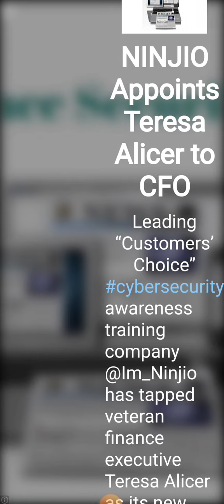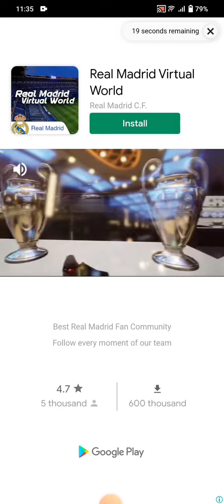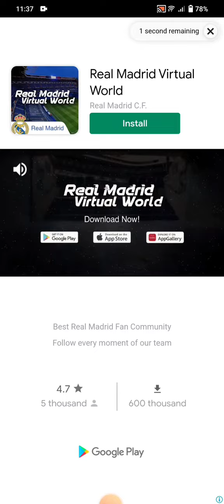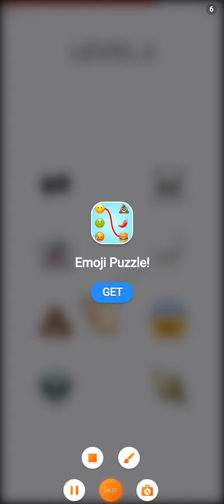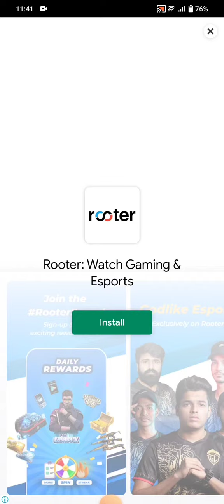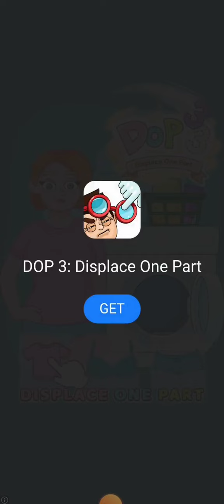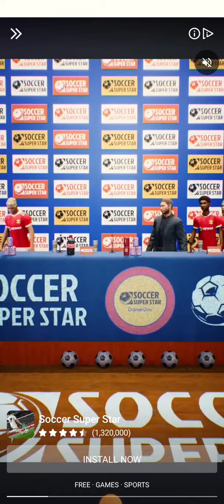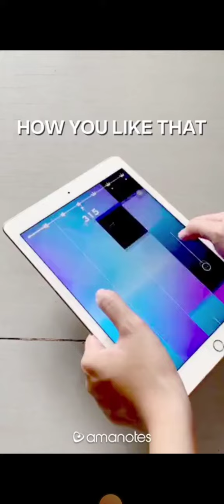Dop_4 😀😀😀 game subscribe 👍👍dop4game